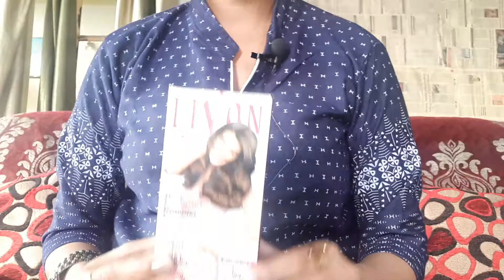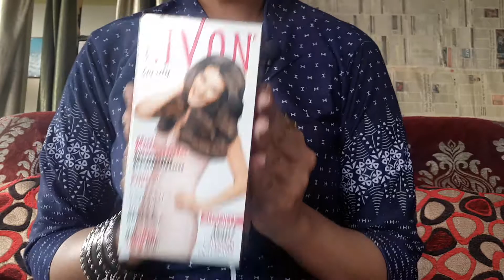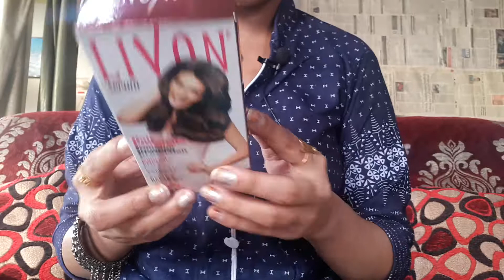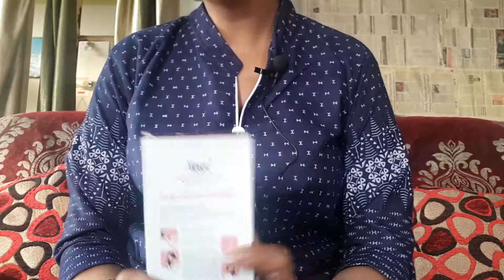LIVON HAIR SERUM REVIEW || WITH VITAMIN E || BEAUTY TIPS BY MAHIRA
Hey friends

Purchase link of the product:-

Livon hair serum